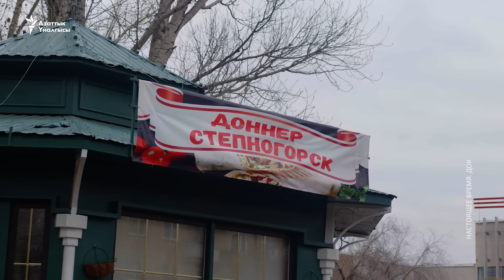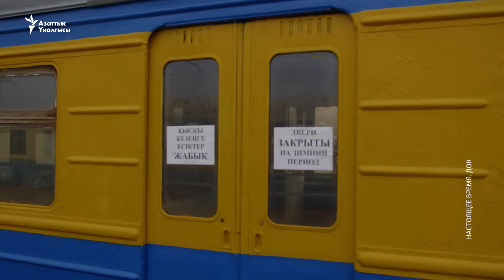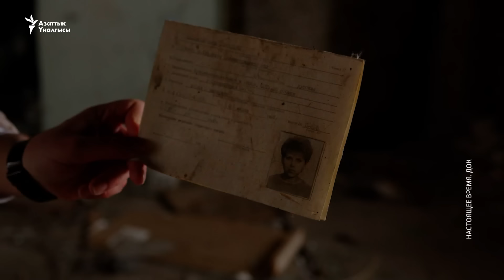Степногорск – СССРдин эң жашыруун шаары жана Казакстандын биологиялык куралынын мекени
Казакстандын Степногорск шаары – бактериологиялык курал чыгарылып турган жылдары СССРдин эң жашыруун шаарларынын бири болчу.

90-жылдары Казакстан менен АКШнын ортосундагы макулдашууга ылайык, Америка өтө кооптуу ишкананын тарыхын жапкан. Анда жер алдында 100 метрге чейин тереңдикте жашырылган лабороторияларга өзгөчө көңүл бурулуп, кубаттуу иштер аткарылган. Ишканын калдыктары бүгүн да стратегиялык статуска ээ болуп, кайтарылып келет.

Учурда шаарда 70 миңдей калк жашайт. Степногорскто аэропорт жана башка шаарларга бириктирген поезд жолу жок. Урандын чаңы, ээн калган көп кабаттуу имараттар, ташталган шахталар шаар тургундарынын күнүмдүк жашоосуна айланган.

Эскертүү: Автордун жана каармандардын пикири "Азаттыктын" пикирин чагылдырбайт.